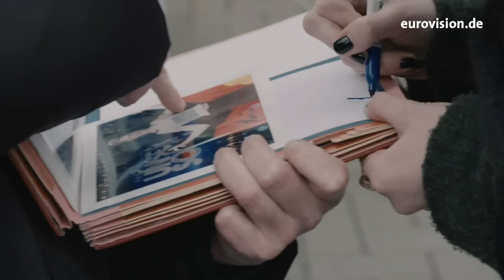Levinas erster Tag nach dem Vorentscheid | Eurovision Song Contest | NDR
Von zwei Stunden Schlaf, einem übermüdeten Besuch im ARD-Morgenmagazin, Autogrammjägern bis hin zur Talk Show "Bettina und Bommes": So war Levinas erster Tag nach dem Vorentscheid.